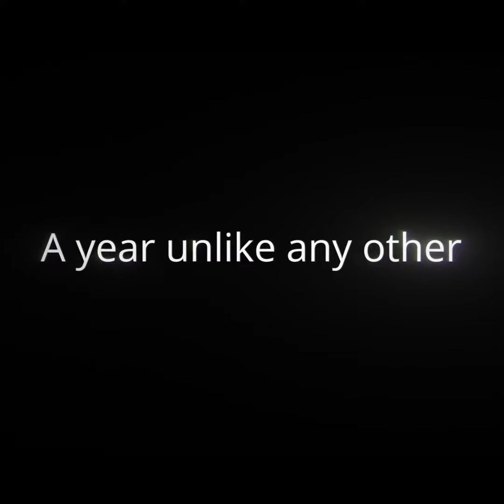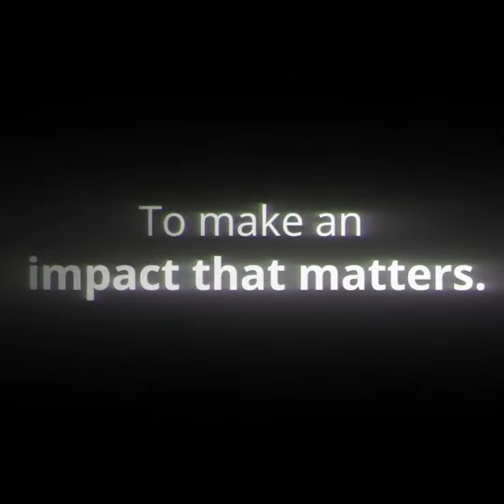Deloitte Global Impact Report Social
Deloitte Global Impact Report.
60 seconds
1080x1080